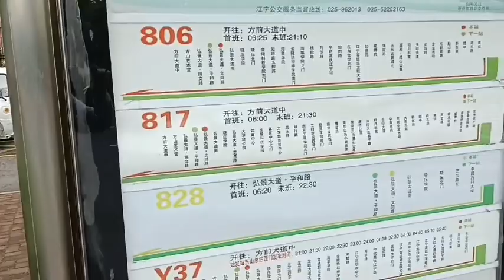Nanjing Communications College 南京传媒学院-white paper revolution for ending CCP tyranny白纸革命-一所伟大的学校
这是中华民族历史中将被载入史册的学校，一个柔弱的女大学生带来中华青年的觉醒